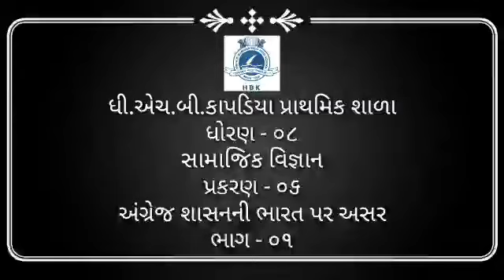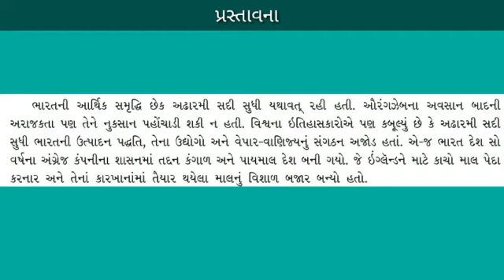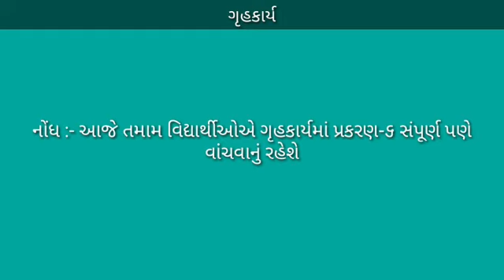Standard 8 Gujarati Medium S.S. Chapter 6 video 1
By Kuldeepsinh Rana